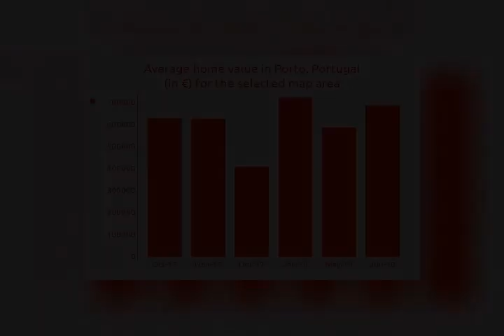4BED | 4BATH | € 362500 | Apartments for sale in Porto, Portugal 2021 | MapFlagged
Explore details of the apartment for sale at Ленина, Lordelo do Ouro with ID28591233. Find other 422+ apartment for sale in Porto with MapFlagged